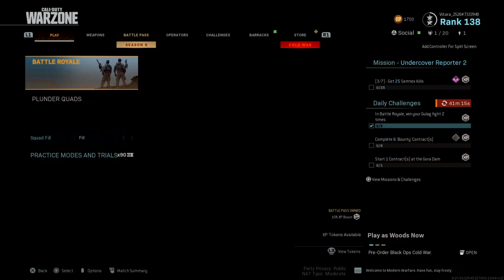Execution Win Call of Duty®: Modern Warfare® Warzone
My first execution win solos